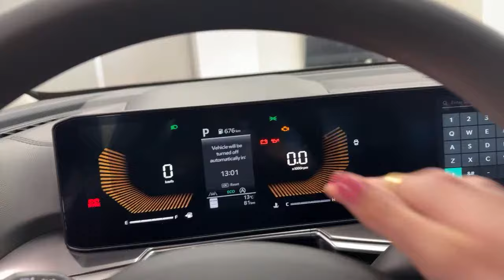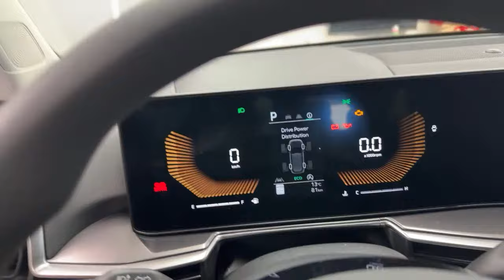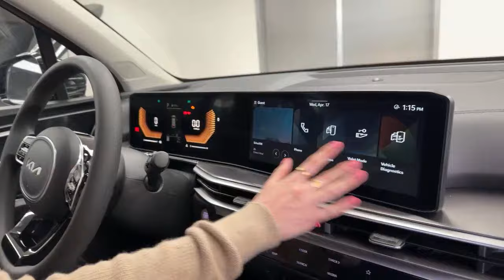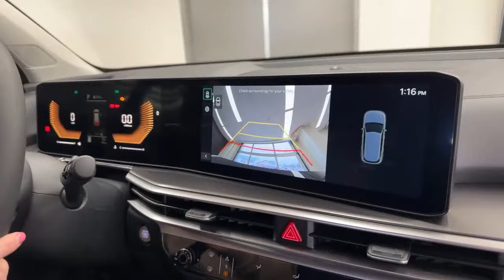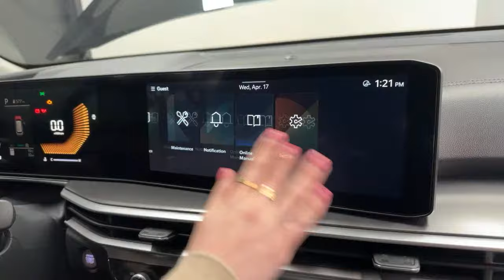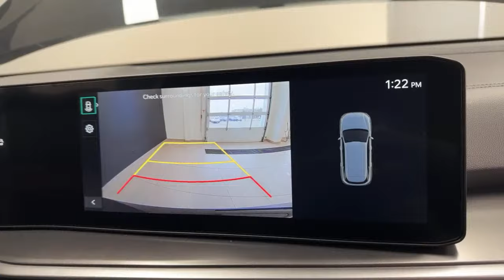2024 Kia Sorento Compared: LX VS EX Trims - Which Would You Choose?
In today’s video, Charlotte and Gabi are comparing the first two trims in the 2024 Sorento line up! They may look the same, but on closer inspection, there’s lots of differences between these 2 vehicles! Namely, the performance and passenger seating!

Model Shown: 2024 Kia Sorento LX and EX (Canadian Spec)
MSRP: $38,975 (LX) and $42,975 (EX)

Specs: Sorento LX
2.5L 4 Cylinder
HORSEPOWER: 191
TORQUE : 181 lb.-ft.
8-Speed Automatic Transmission
Drive / Terrain Mode Select
7 Seat Configuration

Specs: Sorento EX
HORSEPOWER: 281
TORQUE : 311 lb.-ft.
2.5 L Turbo 4 Cylinder GDI
8-Speed Wet-Type DCT
6 Seat Configuration

Key Features: Sorento LX
Push To Start + Remote Start
Front and Rear Parking Sensors
Smart Cruise Control + Stop & Go
12.3” Infotainment with Wireless CarPlay
Kia Connect

Key Features: Sorento EX
Full LED Headlights
Smart Power Lift gate

Looking to buy a vehicle in Ontario?